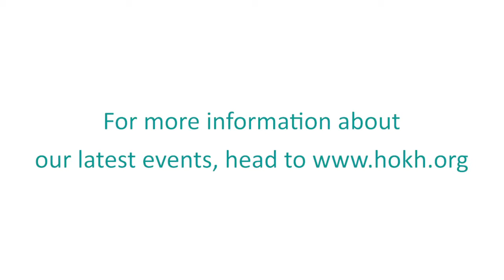Heart of Kent Hospice Moonlit Walk 2020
On Saturday 10 October, over 150 people took part in our beloved annual Moonlit Walk, taking time to reflect, celebrate and remember.

This year we couldn’t set off from the doors of the Hospice and all walk together, so our walkers adapted to a special version of the Moonlit Walk – walking their route, at their chosen time, in small groups of six or less.

“We really enjoyed it! My husband and I walked with my daughter, her husband and our two grandchildren who had been busy getting sponsorship. We all enjoyed it more knowing we were doing something to help others too.” - Elaine

We have been blown away by the incredible fundraising efforts of our Moonlit Walkers and the event has raised a staggering £8,720, with money still coming in.  Thank you to everyone for their support and for being together while walking apart - we couldn’t provide our outstanding care without you!

We look forward to seeing everyone at our 2021 Moonlit Walk.